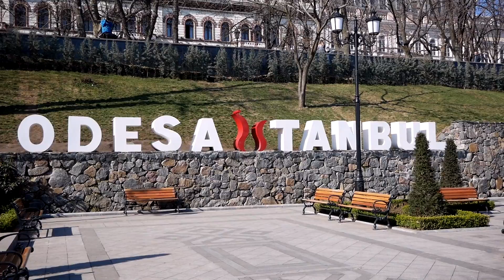Ukraine: MORNING IN ODESSA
Reuben, Lucas and I spend a morning in Odessa before heading with our group to Transnistria.

Places Visited:
▪ Odessa City Hall
▪ Istanbul Park
▪ Statue of the Duc de Richelieu
▪ Dokhodnyi dom Libmana
▪ City Garden